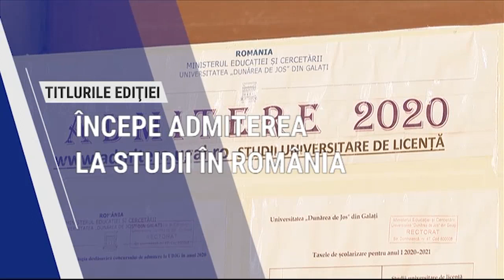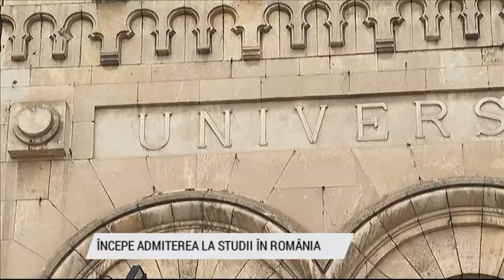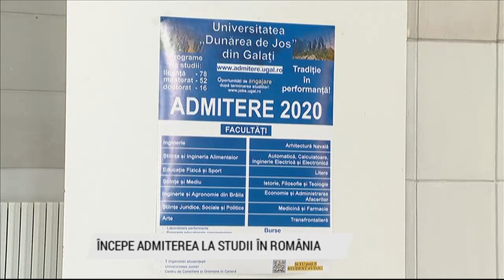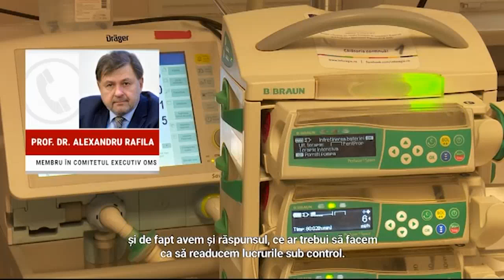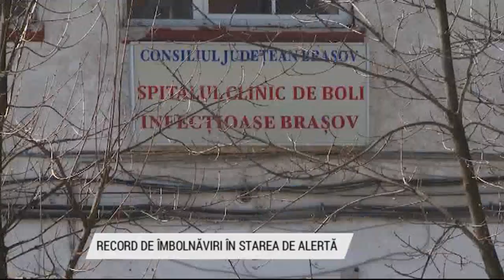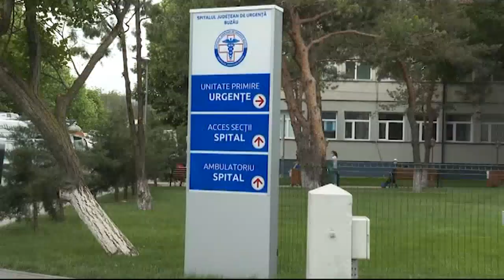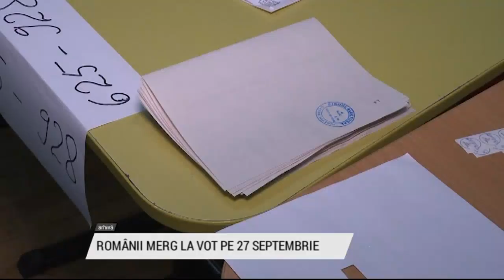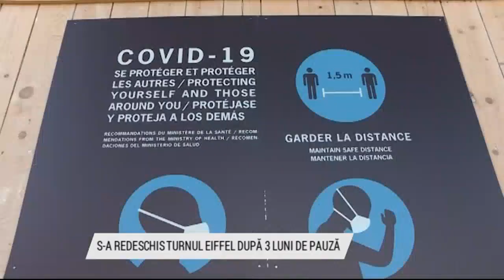Telejurnalul orei 13:00/26.06.2020